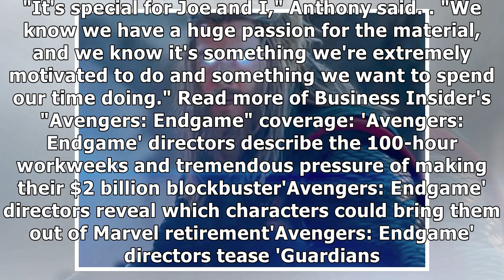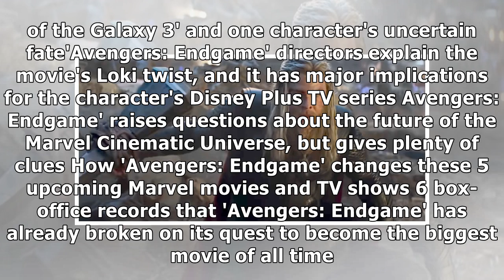Why the 'Avengers: Endgame' directors were worried about Thor actor Chris Hemsworth while filming